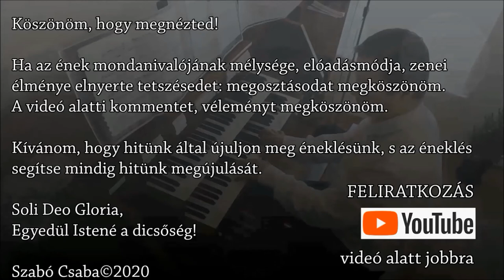280. dicséret: Ismét egyik esztendeje, Istentől kimért ideje... - Orgona, ének: Szabó Csaba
"Ismét egyik esztendeje,
Istentől kimért ideje
Telék el a mulandóságnak:
Az égi testek órája
Lefolyván, lett új példája
A közös változandóságnak;
Elmúlt vége, mint kezdete,
Már van csak emlékezete."
(1. vers)